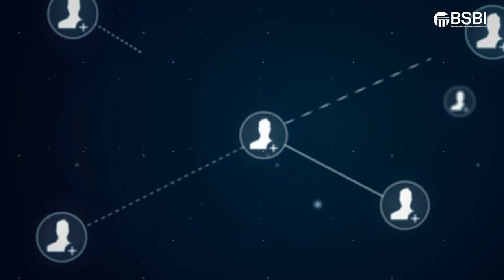BSBI launches a portfolio in Barcelona, Spain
Can you imagine discovering Barcelona, the world-famous city known for its culture, diversity and cuisine, while you study? BSBI is in proud partnership with CETT Barcelona School of Tourism, Hospitality and Gastronomy.

The programmes below will be delivered by UNINETTUNO and taught at CETT`s campus in Barcelona:

October 2023 intake
• Global MBA
• MA in Logistics
• MA in Strategic Marketing

Coming soon!
• BA in Economics and Business Administration
• BSc in Psychology - Psychosocial Disciplines
• MA in Finance & Investments
• MA in Energy Management
• MSc in Psychology - Cognitive Processes and Technologies

By delivering our industry relevant programmes at CETT`s campus, BSBI can now offer an international education experience to students who will have the opportunity to live in one of the most beautiful cities in Europe, Barcelona.